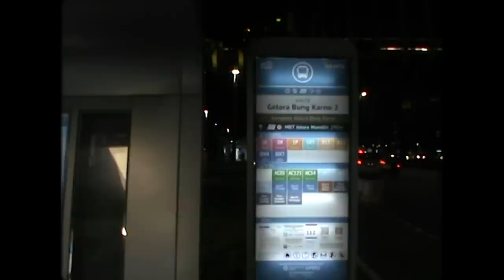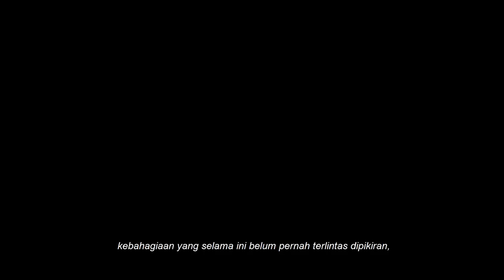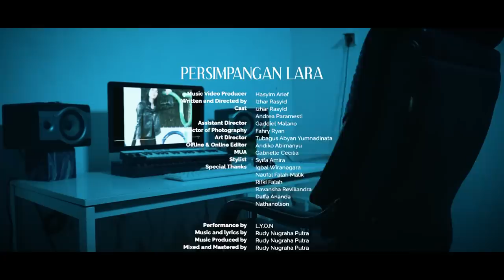LYON - Persimpangan Lara (Official Music Video)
Official Music Video by L.Y.O.N “Persimpangan Lara”

Credits:
Music video by L.Y.O.N

Music Video Producer : Hasyim Arief
Written and Directed by : Izhar Rasyid
Cast : Izhar Rasyid, Andrea Paramesti
Assistant Director : Gaddiel Malano
Director of Photography : Fahry Ryan
Art Director : Tubagus Abyan Yumnadinata
Offline & Online Editor : Andiko Abimanyu
MUA : Gabrielle Cecilia
Stylist : Syifa Amira
Special Thanks : Iqbal Wiranegara, Naufal Falah Malik, Rifki Falah, Ravansha Reviliandra, Daffa Ananda

Music Produced & Arrange by Rudy Nugraha Putra (Rudye)
Lyric by Rudy Nugraha Putra (Rudye)
Mixed & Mastered by Rudy Nugraha Putra (Rudye)
Performed by L.Y.O.N